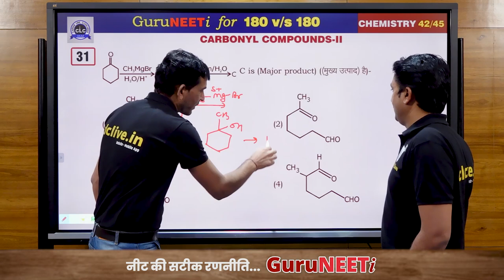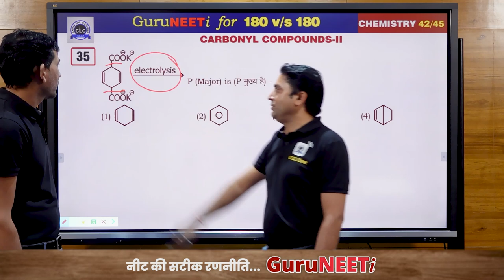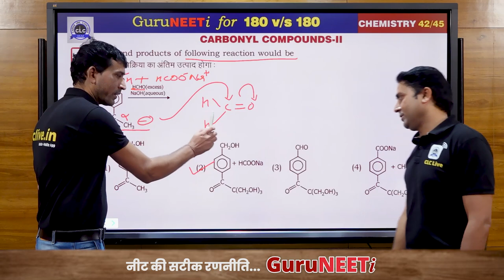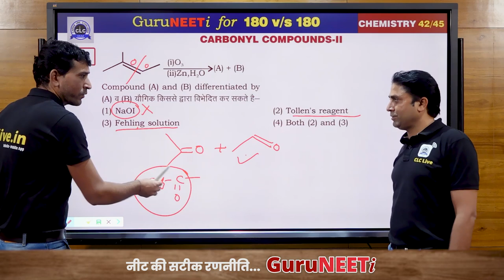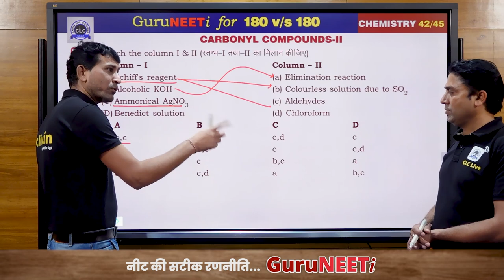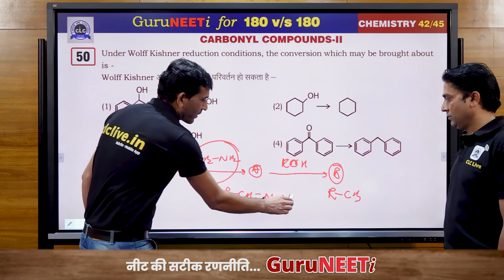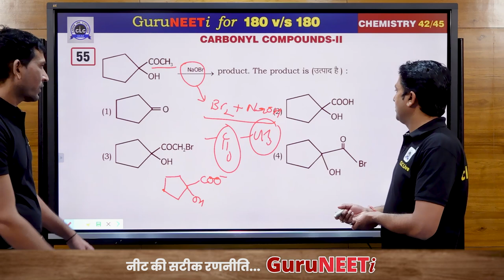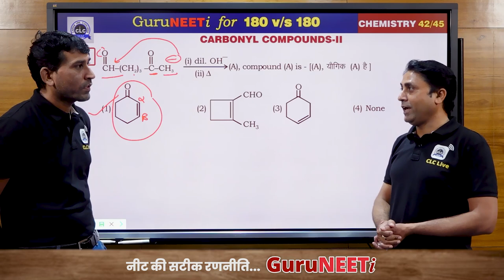42/45 Carbonyl Compounds - II || Chemistry || GuruNEETi || 180vs180 || CLC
42/45 Carbonyl Compounds - II  (Chemistry)

Solution by : D. Raj Sir & Ranvir Sir